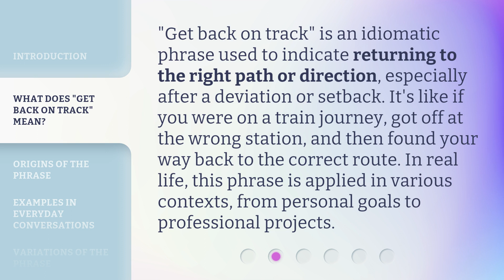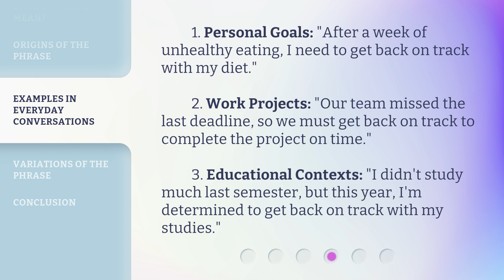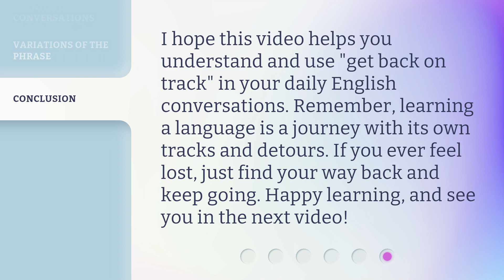Getting Back on Track: Understanding and Using the Phrase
00:00 • Introduction - Getting Back on Track: Understanding and Using the Phrase
00:32 • What Does "Get Back on Track" Mean?
01:00 • Origins of the Phrase
01:32 • Examples in Everyday Conversations
02:01 • Variations of the Phrase